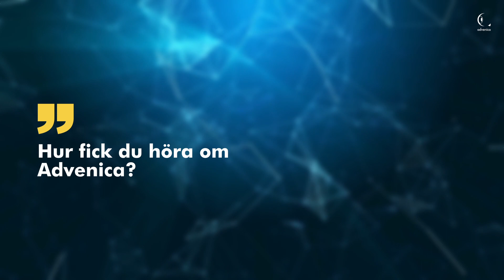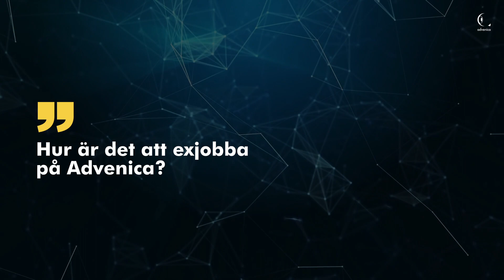Skriv ditt exjobb på Advenica!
Har du börjat fundera över var du ska skriva ditt exjobb? På Advenica har vi flera ämnen att erbjuda!